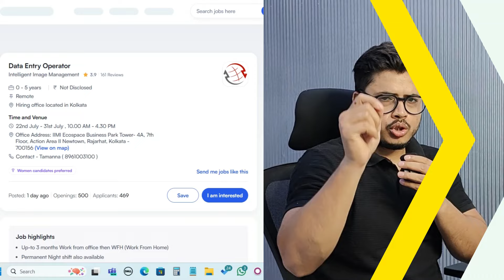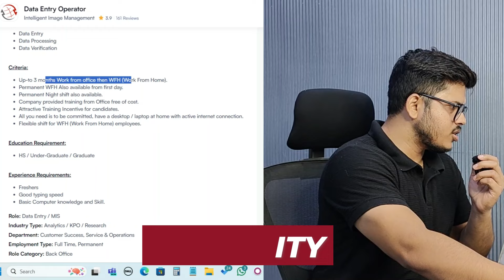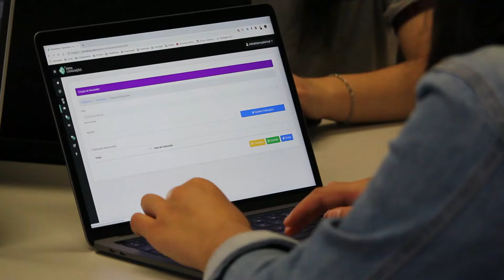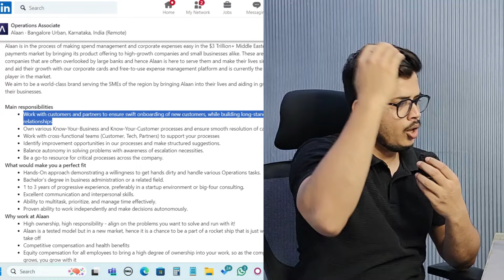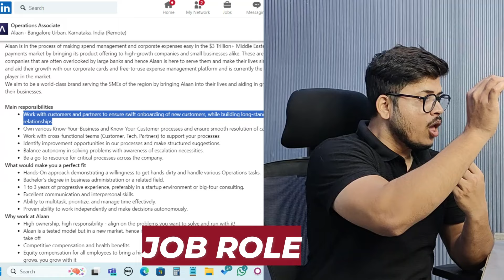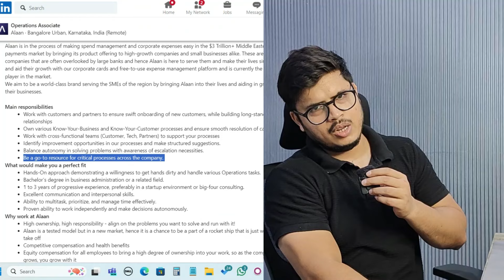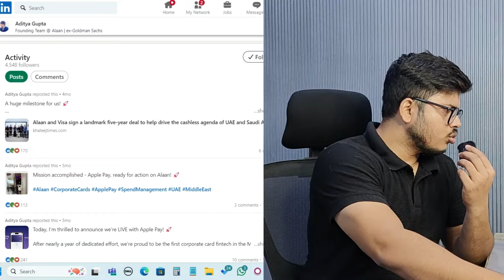Best work from home job for Freshers😍| Data Entry jobs Online | Remote jobs